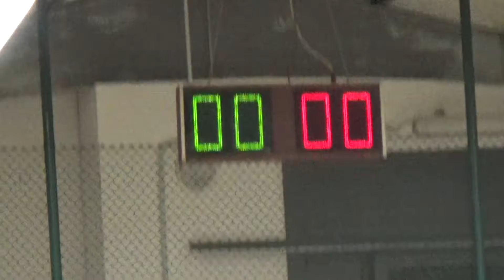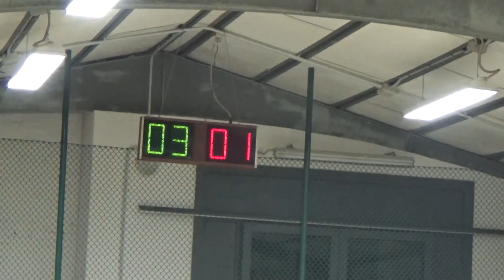03R 00V 00000